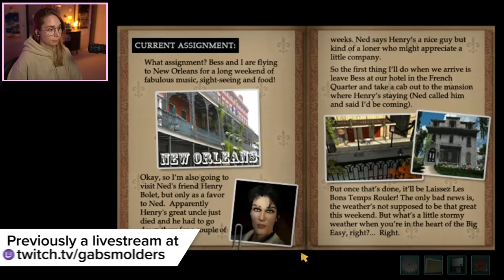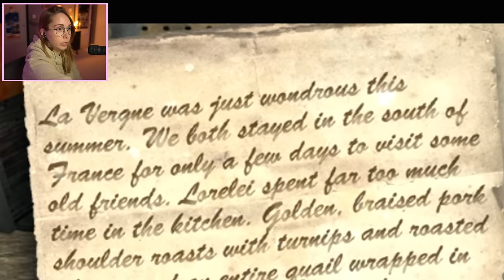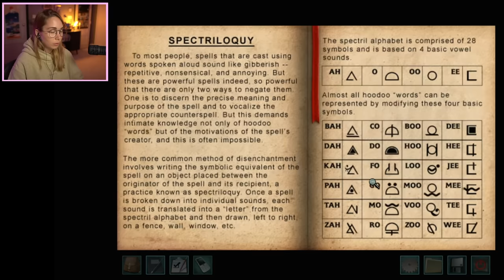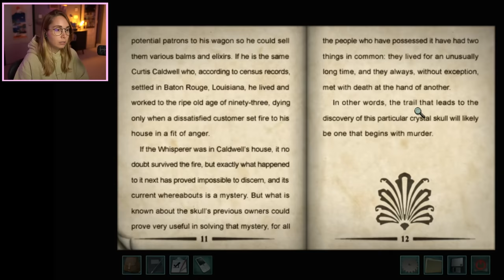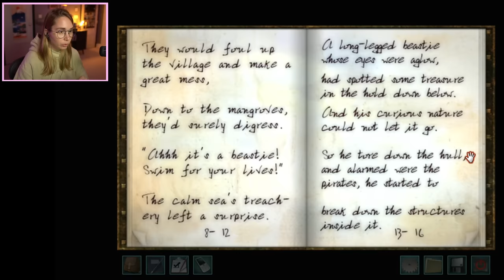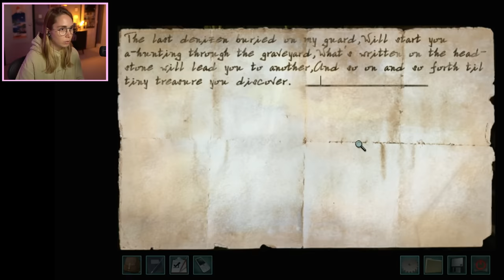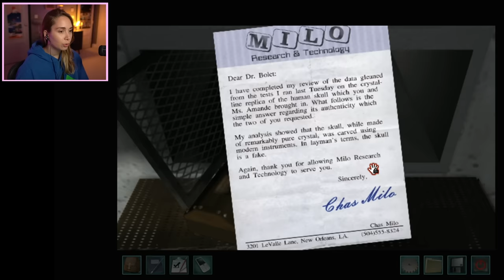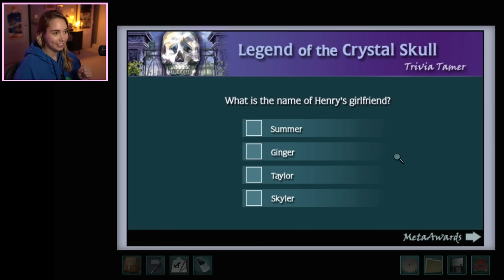Nancy Drew: Legend of the Crystal Skull